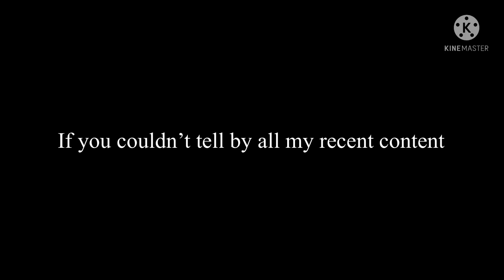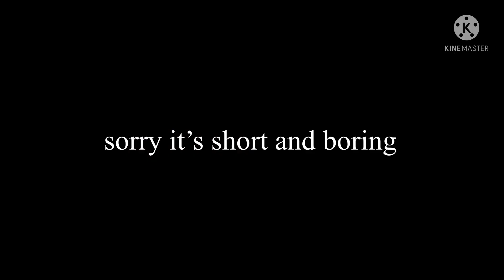| TOH reacts to collector Luz theory | GC | ßutterfly studios |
Tbh this is really bad but yk what whatever

But no seriously in gonna consider this a sh1tpost bc I just really wanted to make it but it’s awful